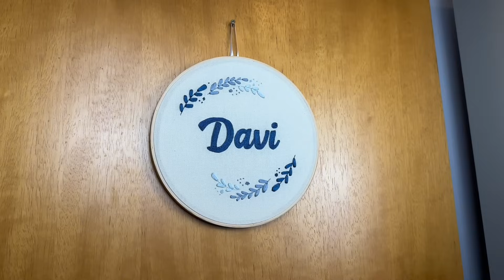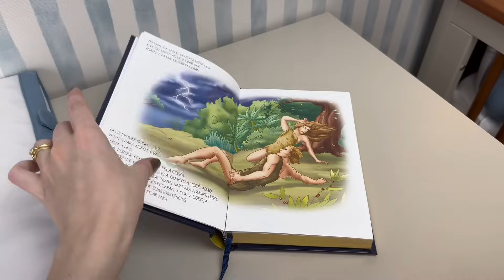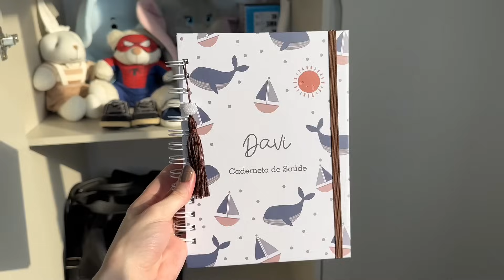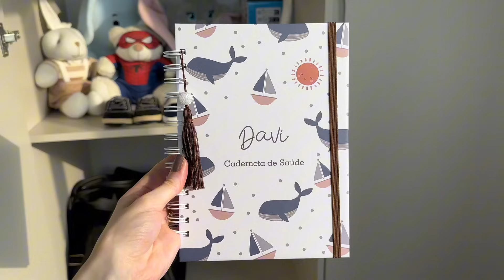TOUR COMPLETO PELO QUARTO DO DAVI ✨ Com o tema PRAIA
Cor da parede: ICY SW 6534 - sherwin williams
Papel de parede: listrado (4239) azul com textura (4238) marca BOBINEX
Carrinho com bebê conforto KIDDO
Bíblia Davi
Organizadores da cômoda
Pente e escova
Cortador de unha
Lixa de unha bebê
Aspirador nasal
Pelúcia Dumbo

Caixa postal 3103 CEP: 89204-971 Joinville - SC Emanueli Queiroz
(Minha caixa postal só aceita encomendas que são enviadas via correios, se for via transportadora eles não conseguem receber)

📚Garanta meu e-book “Engravidei, e agora?” um guia completo para mães de primeira viagem que desejam tirar suas dúvidas sobre como montar um enxoval assertivo, obter conselhos para hora do parto/pós parto, além de muitos conteúdos exclusivos que irão auxiliar na sua jornada da maternidade!

☕Produtos que indico (livros, enxoval bebê, entre outros)

🏠Livros que indico sobre casamento:
- Casal imperfeito
- Experiência do lar
- A mulher sábia edifica o lar
- O ato conjugal
- As 5 linguagens do amor

📚Livros que indico sobre maternidade:
- Sete necessidades básicas da criança
- Pastoreando o coração da criança
- Instruindo o coração da criança
- Como flechas
- Não me faça contar até três
- As primeiras quatro estações

🎥Meus equipamentos:
Câmera principal (Canon EOS Rebel SL3)
Microfone Hollyland Lark M2
Estabilizador DJI osmo 4
Tripé para câmera e suporte pra celular
Soft box
Bateria extra pra câmera  (Canon LP-E17):
Câmera instantânea instax mini liplay
Filme com 40 fotos pra instax
Cartão de Memória (SanDisk Extreme PRO 64GB)
Cartão de Memória (SanDisk Extreme PRO 128GB)
Cartão de Memória (SanDisk Extreme PRO 512GB)